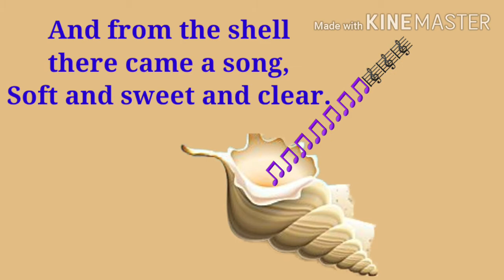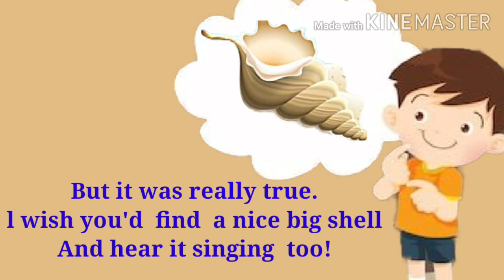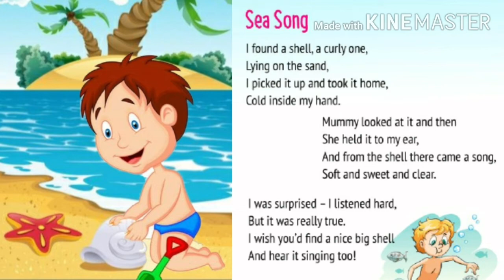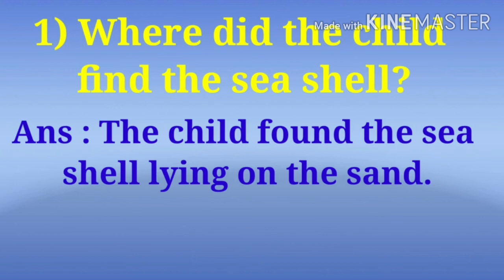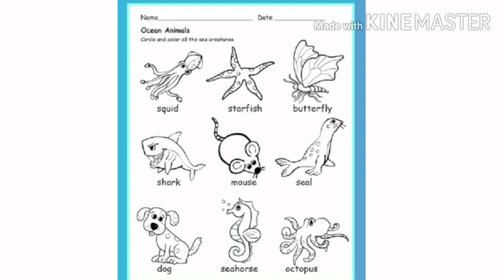SEA SONG🐚🎶🌊# unit4#std3#poem Full animated with marathi explanation Que/Ans#new words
Sea song full animated poem
Marathi explanation
New words meaning with picture
Recite and enjoy poem
Learn question  and answers
Do Activity

Learning  with Ratika Chavan

Lessons and poems from 1 to 4